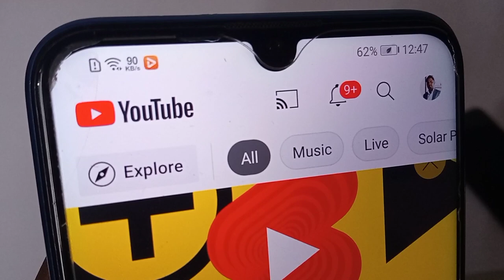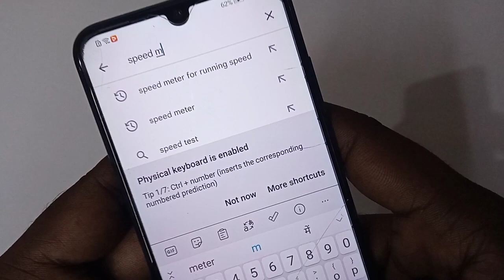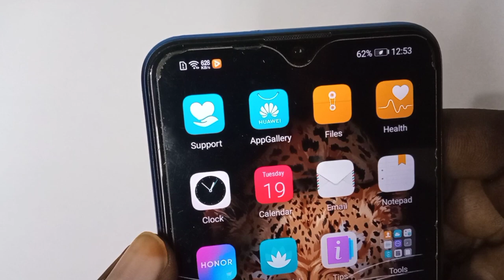How To Enable Internet Speed Meter On notification Bar in Any Android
Dosto is video me maine bataya hai ki internet speed metet kaise enable karte hain